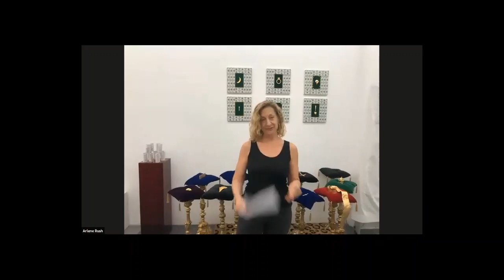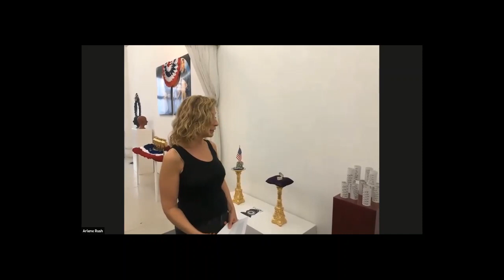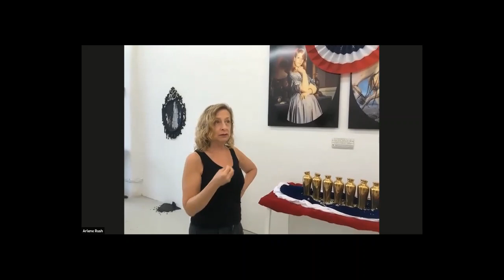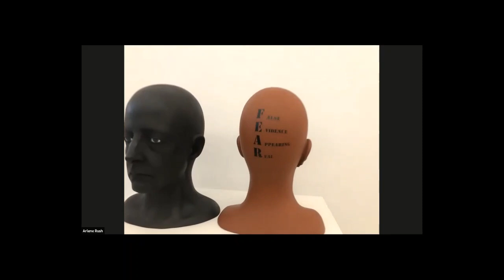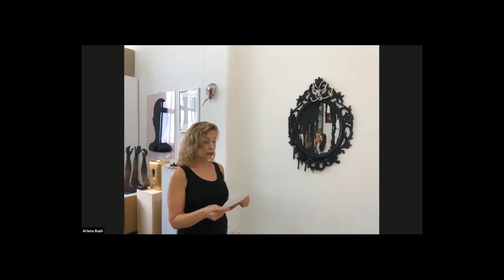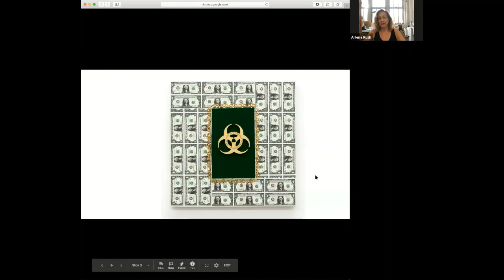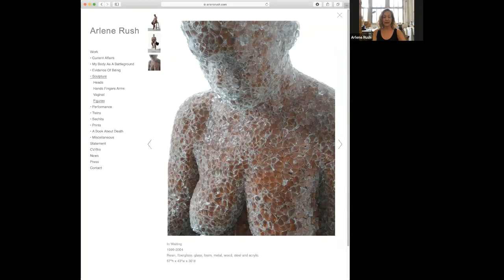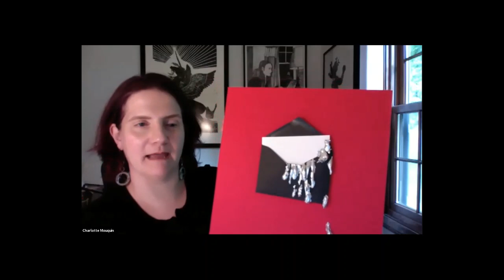Arlene Rush Virtual Studio Tour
Virtual studio visit with Arlene Rush on May 26, 2020. Virtual Studio Visits is a Pelham Art Center program that brings you into the artist's studio for a live, interactive discussion via Zoom.